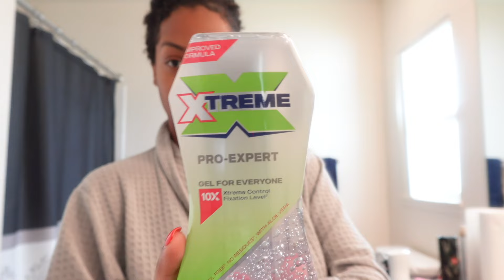How I Get Ready With My ACTIVE 6 Month Old As A Stay At Home Mom!